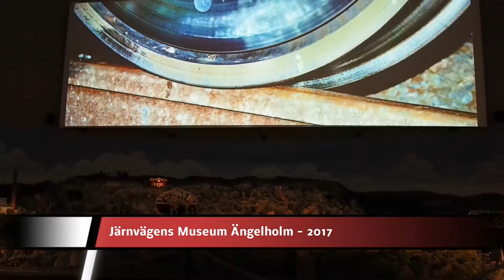Eisenbahnmuseum Ängelholm - Schweden 2017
kurzes Video über eine Filmvorführung im Museum und begleitende Fahrten dazu auf einer Modellbahnanlage